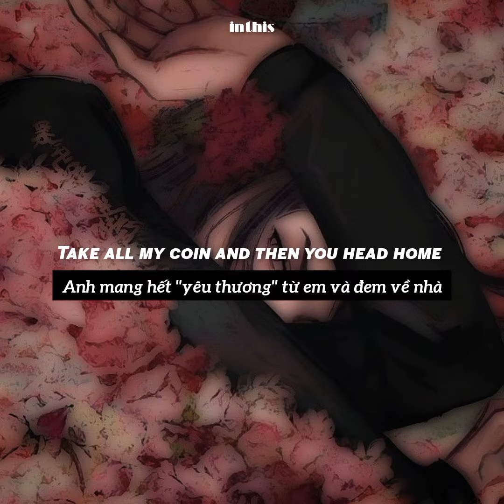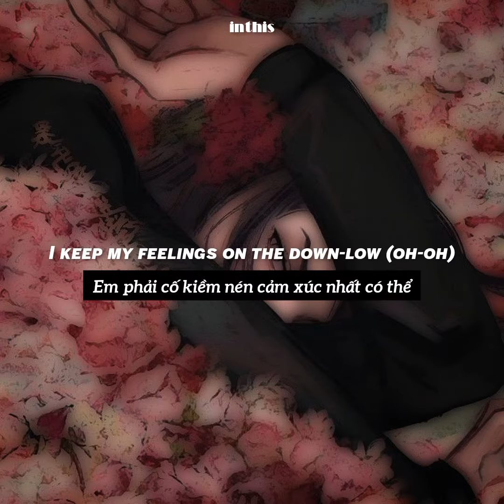Qveen Herby - Nintendo | Vietsub & lyrics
cảm ơn đã xem và quan tâm

lyric :
I put on some makeup, pick me up in your car
Tell me 'bout your day over some drinks at the bar
Eight months ago, I met you, and I'm still hanging on
This margarita's talking
But you give no response
Spend all your time correcting everybody
You ain't with me
What about the time you slipped
And accidentally kissed me?
Know I'm in too deep now
What can I do about it?
Baby, baby
You play me out like a Nintendo (oh-oh)
I keep my feelings on the down-low (oh-oh)
Stuck on a level of a friend zone (oh-oh)
I need a miracle to keep my patience
Do me Luigi all your friends know (oh-oh)
Take all my coin and then you head home (oh-oh)
If it's game over, then just say so (oh-oh)
Why do you always change the conversation?
Why do I go crazy
When you talking to girls? (Why, why, why, why?)
Looking at your mouth
Trying to make out the words (why, why, why?)
I have to play it cool, and tell myself there's a chance
I never volunteered for this embarrassing dance